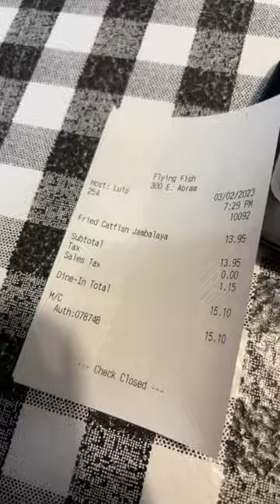🛑😋 Flying Fish is Perfect for Rainy Days! food 🌪️☔️⛈️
Its Yummy!

Thank You guys for all your support, these reels can't roll without you. @nifiyt @rc-nitrokid

This rocks, but what is better?

Starting your Biz!

Property Management ( AAR MGMT )

to sign up for Crypto.com and we both get $25 USD :)